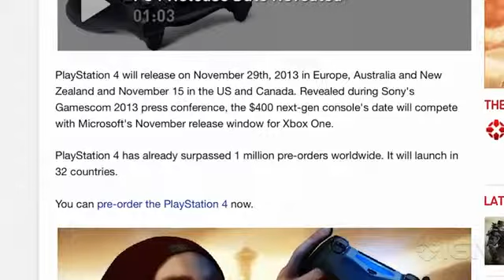PS4 Can Sony Keep Up with Demand 1419